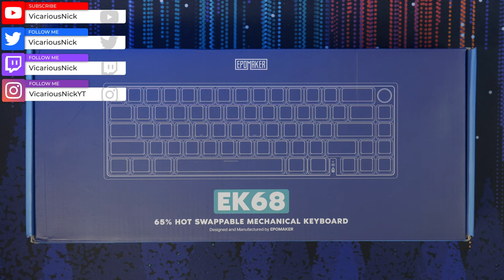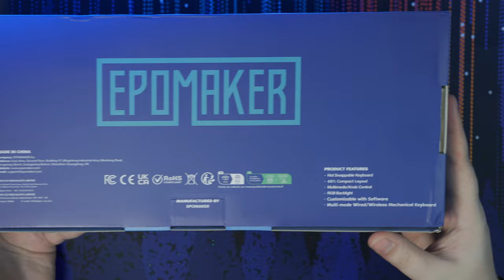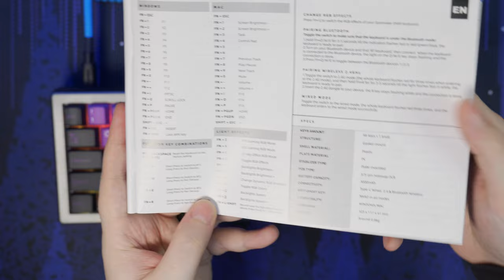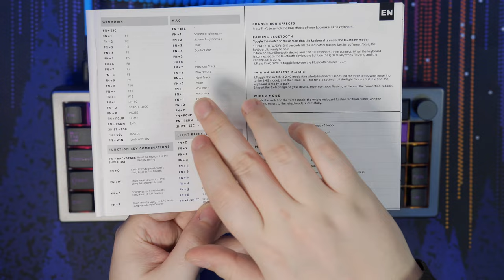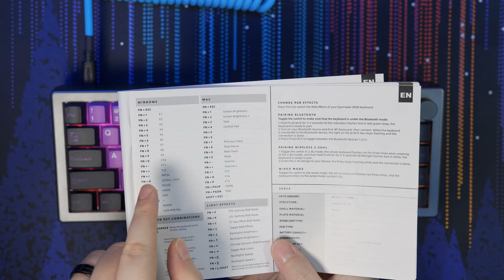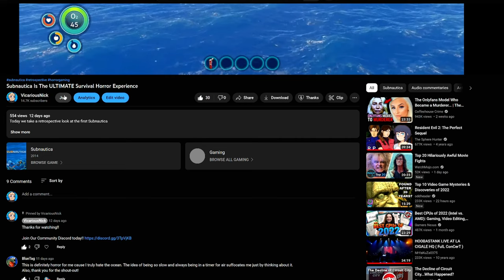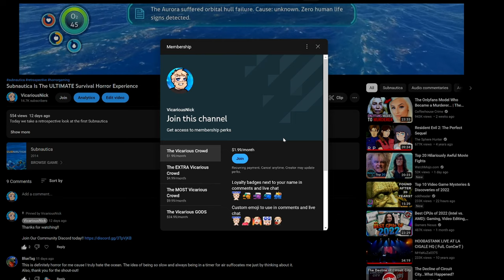EPOMAKER EK68 | This Thing THOCKS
Today we take an in-depth look at the brand new EK68 Mechanical Keyboard made by EPOMAKER!

Time Stamps:

0:00 - Intro
0:15 - Shoutout
0:39 - Disclaimer
0:54 - Unboxing
3:00 - My Current keyboard
3:53 - First Impressions
6:33 - Wireless Features
7:51 - Keycaps
9:05 - Switches
10:07 - Powering On
11:16 - RGB Effects
13:20 - Battery
13:49 - Fn Functions
14:45 - Multimedia Nob
15:16 - Sound Test
16:11 - Final Thoughts
18:16 - Outro
18:33 - Youtube Member Shoutouts